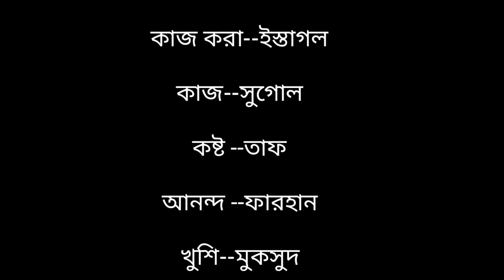অারবি ভাষা শেখার সহজ উপায়||arbi to bangla word meaning|arabic vocabulary|how to lear arabic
about this video: this video we learn40arabic word in bangla.this video is very helpful who want to learn arabic language

(sms please)
অামাদের চ্যানেলের অারো ভিডিও দেখতে👇👇👇

ডাক্তারের সাথে কথোপকথন ও অারবি রোগের নাম